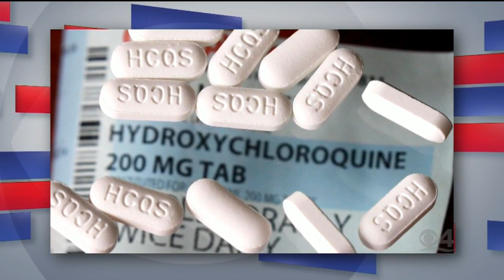Facing South Florida: 1-On-1 With Maria Elvira Salazar, Part 2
Salazar was the Republican Party’s nominee in the 27th District in 2018, losing the general election to Rep. Donna Shalala.